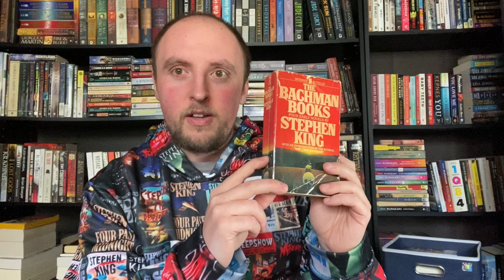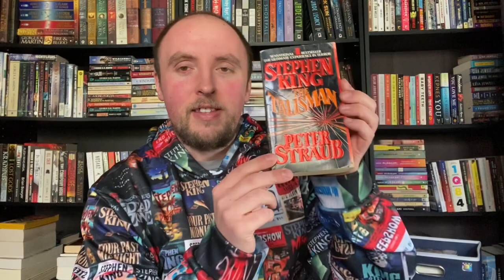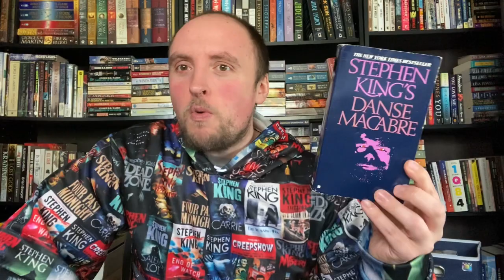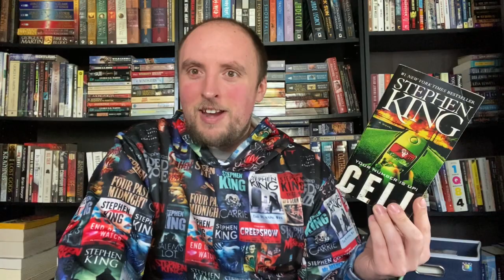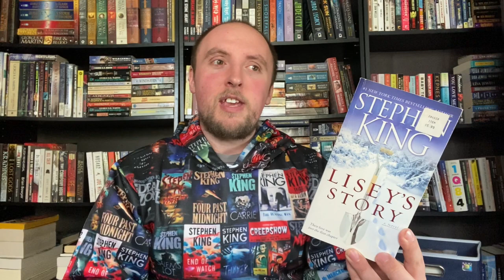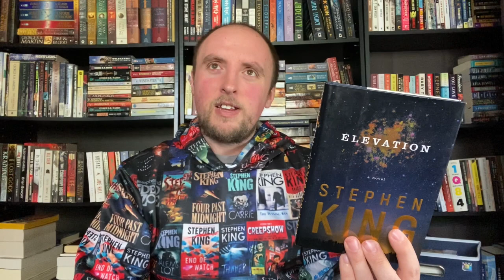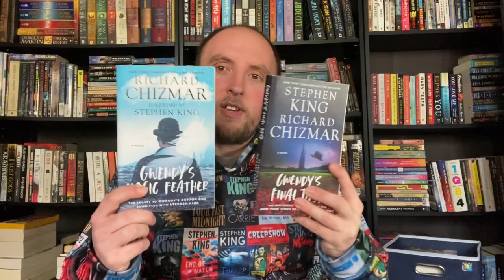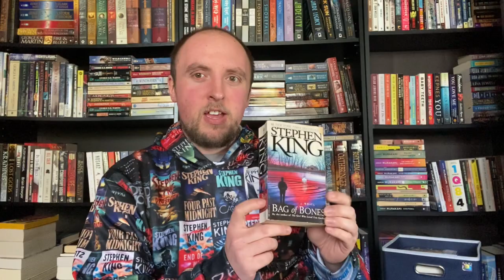Stephen King Books I Will Probably Never Reread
These are some King books that I have almost no desire to ever reread again. What King books are YOU the least excited to go back and reread?